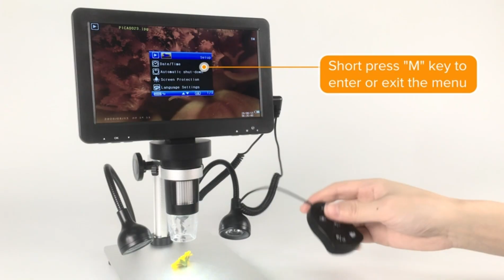LCD Digital Microscope usage instructions